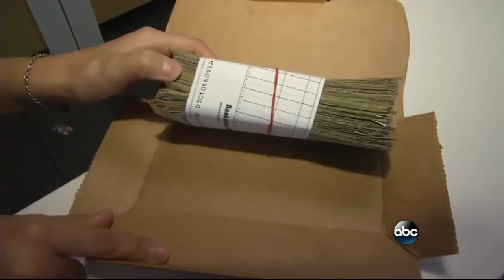Chicken Delivery Arrives With A Surprise | ABC News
A woman in San Jose found $5000 in a box of chicken delivered to her from Domino's.

Rondae &amp; Rahlir Hollis-Jefferson surprised their Mother with one of the greatest presents any child can give to the parent, a new Home! Follow .

The Pontiff arrives in Havana onSaturday ◂ The ABC Action News app brings you the latest trusted news and information. ABC Action News is Taking Action For .